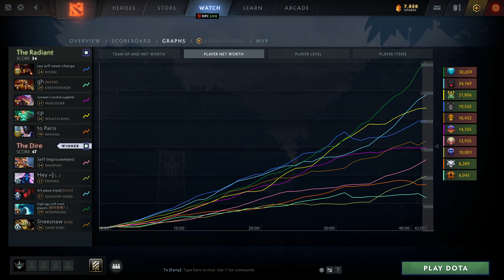Snapfire Perspective by Sneyking | @1440p | Offlane Pos:4 | ALLY: epileptic kid (smurf 2) | FOE: Gh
Hero            :Snapfire
Player          :Sneyking
MMR             :8664
Lane            :OffLane
Position        :4
K/D/A           :5/6/20
Notable allies  :Morphling: epileptic kid (smurf 2)
Notable enemies :Earthshaker: Gh